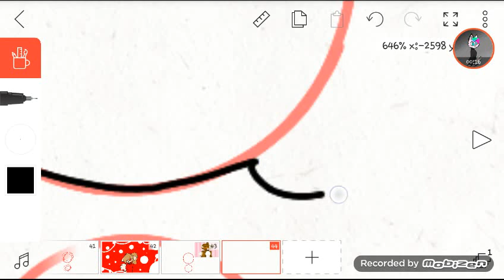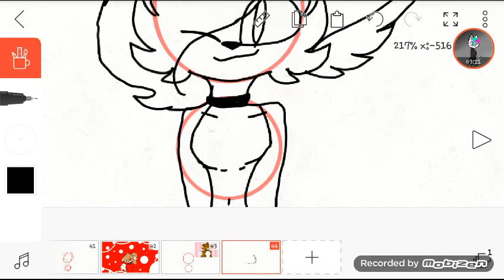Trying youtubers art style|1 Foxdy XD